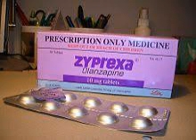Podcast 619: Other Uses for Zyprexa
Contributor: Don Stader, MD

Educational Pearls:

1. Zyprexa (olanzapine) is a second generation antipsychotic with multiple other uses
2. Excellent for treating nausea in patients undergoing chemotherapy or with THC hyperemesis syndrome
3. Helps with the psychological and emotional aspect of pain
4. Effective in treatment of headaches
5. Can be given under the tongue
6. Fewer incidences of dystonic reactions compared with first generation antipsychotics
7. Patients using anti-dopaminergic should not receive antipsychotics because they also work on dopaminergic receptors

References:

Navari RM, Qin R, Ruddy KJ, Liu H, Powell SF, Bajaj M, Dietrich L, Biggs D, Lafky JM, Loprinzi CL.  Olanzapine for the Prevention of Chemotherapy-Induced Nausea and Vomiting. N Engl J Med. 2016 Jul 14;375(2):134-42. doi: 10.1056/NEJMoa1515725. PMID: 27410922; PMCID: PMC5344450.

Jimenez XF, Sundararajan T, Covington EC. A Systematic Review of Atypical Antipsychotics in Chronic Pain Management: Olanzapine Demonstrates Potential in Central Sensitization, Fibromyalgia, and Headache/Migraine. Clin J Pain. 2018 Jun;34(6):585-591. doi: 10.1097/AJP.0000000000000567. PMID: 29077621.

Summarized by Jackson Roos, MS4 | Edited by Erik Verzemnieks, MD